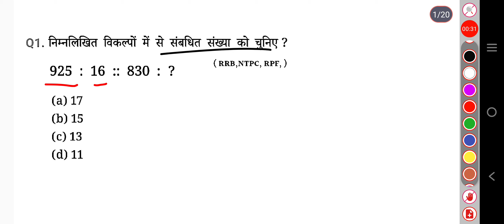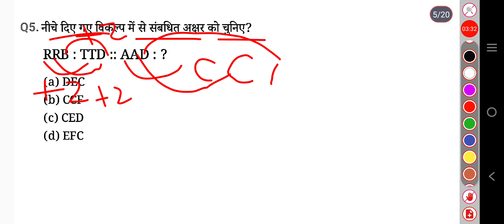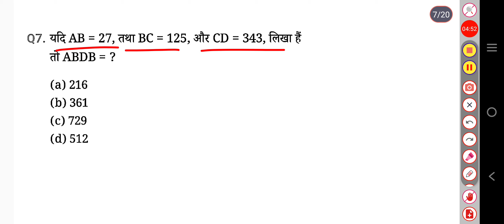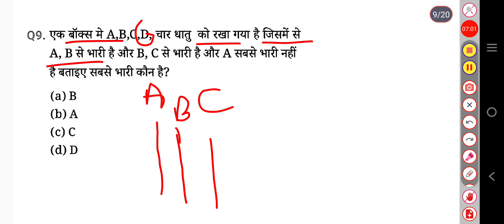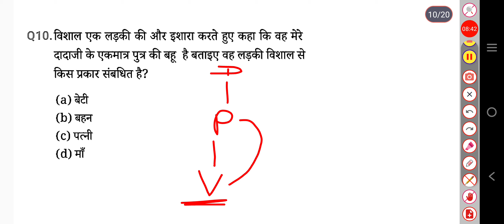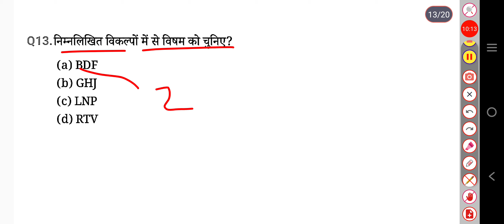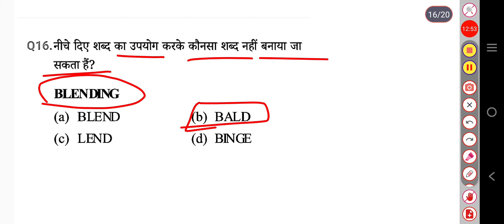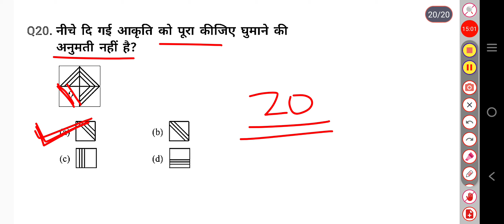Reasoning प्रैक्टिस Set- 13 | SSC Railway RRB NTPC RPF GD CPO MTS CHSL CGL || Up police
Reasoning प्रैक्टिस Set- 13 | SSC Railway RRB NTPC RPF GD CPO MTS CHSL CGL || Up police|| RAILWAY reasoningpracticeset @SandeepStudyPoint2.O